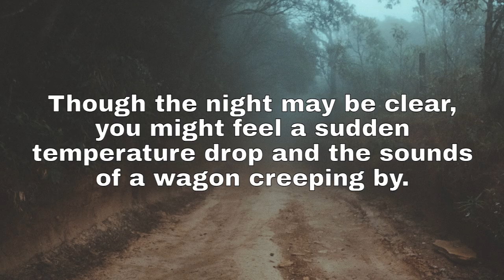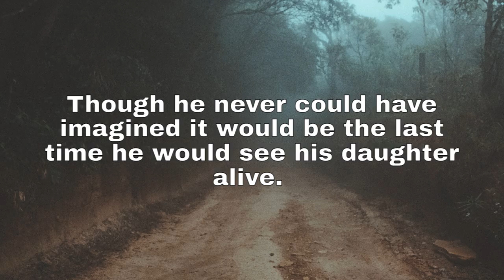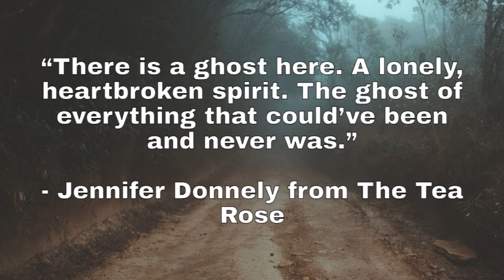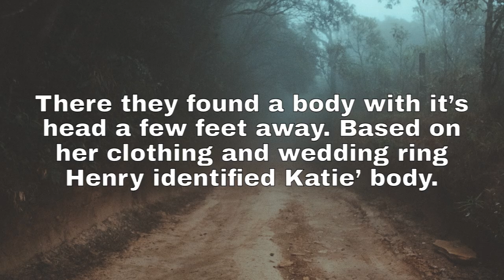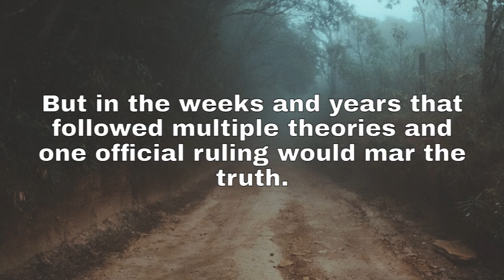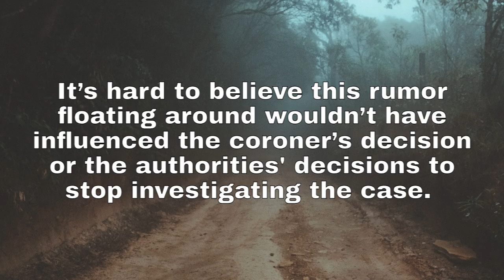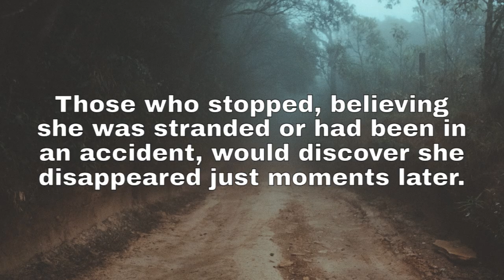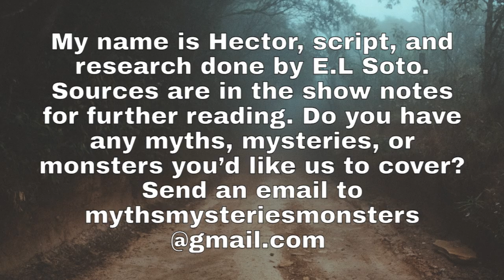Dead Woman's Crossing at Weatherford, Oklahoma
There is a bridge a few short miles away from Weatherford, Oklahoma where many have reported seeing the spirit of a woman looking for her baby before disappearing. Others have reported seeing a blue light hovering around the bridge before hearing the pained screams of a woman.

Though the accounts of ghostly figures are up for debate, the origin for the spirit and the area known as Dead Woman's Crossing stems from a true unsolved murder from over a hundred years ago that still haunts the area today.

Find out on the mystery on today's episode of Myths, Mysteries, & Monsters!

Creator/Narrator: Hector Navarro
Writer: E.L Soto